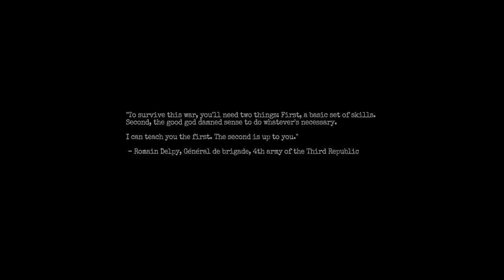Amnesia: Learn, Adapt, Experiment, and Survive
Frictional Games have done it again. Beautiful atmosphere along with spine chilling immersion makes for some good scares. I loved my experience with this game, from learning how to use my surroundings to running headfirst into all of my problems, this game was a great time. For any fans of horror this is well worth it!